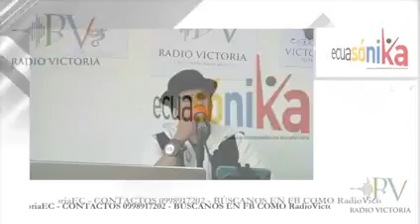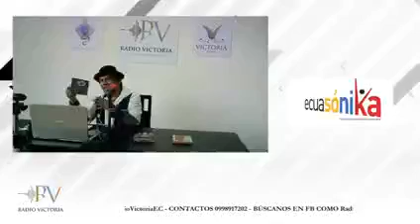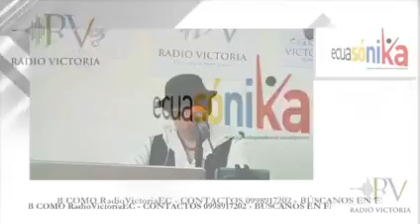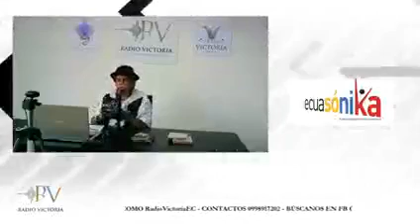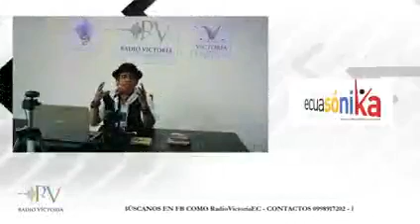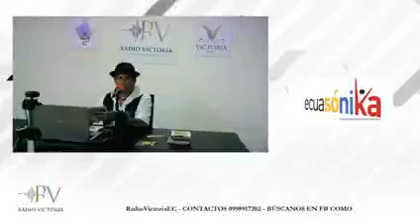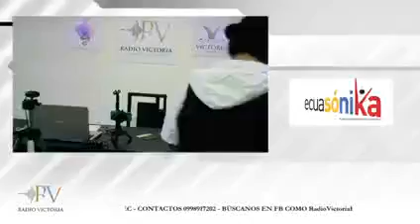Un abanico de sonidos multicolores. Ecuasónika desde Radio Victoria Programa 03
Ecuasónika, te invita a conocer y disfrutar del  amplo abanico musical de este Ecuador sonoro.
Cordialmente les invitamos a realizar este viaje musical aquí en Radio Victoria on line
Hoy escucharemos a:
Pies en la Tierra, Mariela Condo, Barak, Dessus Nova, Esto es eso, Sarazino, Spiritual, Lola's Riot, Crstal Habit, Equis.

Programa 03
21 de Agosto de 2020